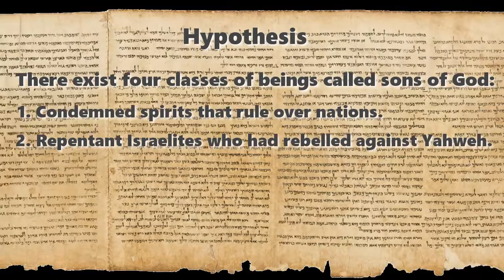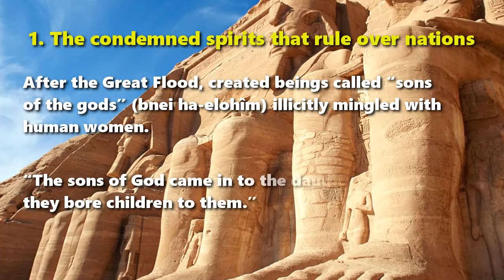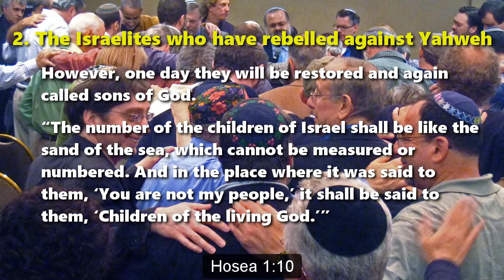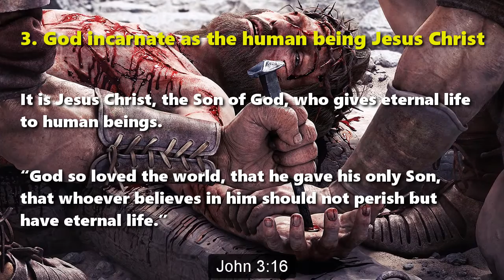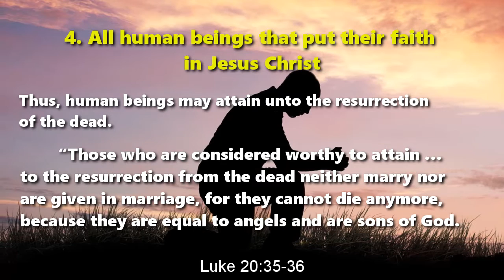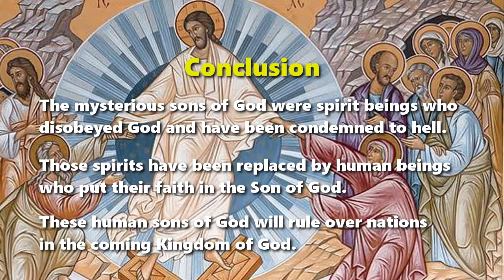Who Are Those Mysterious Sons of God?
An hypothesis
Storm thanks to CM Studios

Hypothesis

There exist four classes of beings called sons of God:

1. Condemned spirits that rule over nations.
2. Repentant Israelites who had rebelled against Yahweh.
3. God incarnate as the human being Jesus Christ.
4. All human beings that put their faith in Jesus Christ.

1. The condemned spirits that rule over nations

After the Great Flood, created beings called “sons of the gods” (bnei ha-elohîm) illicitly mingled with human women. Genesis 6:4

The True God has passed judgement on these “sons of the gods,” because of their wicked rule over human nations. Psalms 82:1, 6-7

2. The Israelites who have rebelled against Yahweh

The LORD calls the Israelites his children who have rebelled against Him. Isaiah 1:2-4

However, one day they will be restored and again called sons of God. Hosea 1:10

3.God incarnate as the human being Jesus Christ

When Jesus was conceived in the womb of a virgin, the angel Gabriel said to her:

“He will be great and will be called the Son of the Most High… The Holy Spirit will come upon you, and the power of the Most High will overshadow you; therefore the child to be born will be called holy—the Son of God.” Luke 1:32-35

The apostle John explained the incarnation in this way:

“In the beginning was the Word, and the Word was with God, and the Word was God. … And the Word became flesh and dwelt among us, and we have seen his glory, glory as of the only Son from the Father, full of grace and truth.” John 1:1, 14

It is Jesus Christ, the Son of God, who gives eternal life to human beings. John 3:16

4. All human beings that put their faith in Jesus Christ

Jesus conferred the title Sons of God on those who obey him. Matthew 5:9

The Bible confers this title on those who have faith in Jesus. Galatians 3:26-29

Thus, human beings may attain unto the resurrection of the dead. Luke 20:35-36

Conclusion

The mysterious sons of God were spirit beings who disobeyed God and have been condemned to hell. Those spirits have been replaced by human beings who put their faith in the Son of God. These human sons of God will rule over nations in the coming Kingdom of God.